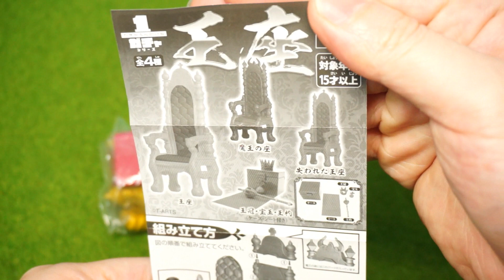【ガチャぶんのいちシリーズ】リアルで迫力満点な王座 全４種開封！ / 【Capsule toy】the throne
ガチャぶんのいちシリーズ「王座全4種」の開封動画です。組み立てると高さが12㎝ほどあるためかなり迫力があります。価格は300円とちょっとお高めですが、接合部も精密でクオリティはなかなか良い感じです。この王座に似合うフィギュアが欲しくなりますね。

2019年3月発売
ガチャぶんのいちシリーズ　王座
全4種　300円

1.王座
2.魔王の座
3.失われた王座
4.王冠・宝玉・王杓

This is an introduction video of the throne of Capsule Toy.Very precise and high quality.I want an action figure that fits this throne.

【Product to introduce】
Released in March 2019
the throne
All  4types　300yen

1.Throne
2.Throne of the Devil
3.Lost throne
4.Crown/Jewel/Sceptre

★チャンネルを登録して最新動画もチェックしてね♪